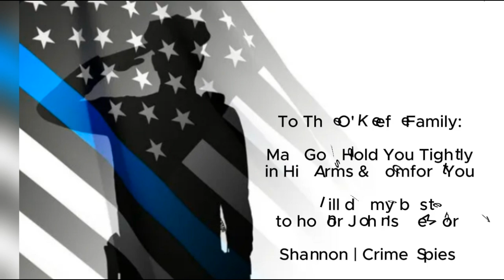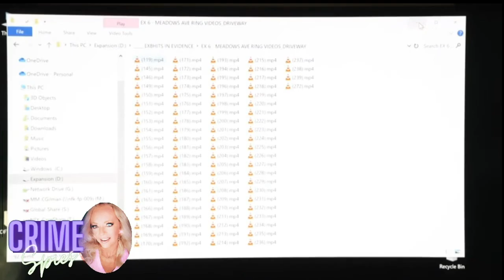👩🏻‍⚖️Sgt. Yuri Bukhenik PART 2🔥Day 20 Karen Read Trial | BareJustice EDITED FOR QUICK VIEWING👀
TIMESTAMPS 0:00 Intro 01:07 Voir Dire 07:01 Direct Resumes

Become an Official Crime Spy and gain Early access to the Bare Justice Series hours before available to Public

Ever wished you could watch riveting courtroom drama without sacrificing hours of your day? Now you can, with BARE JUSTICE!

BAREJUSTICE is your ticket to the courtroom action, minus the time-consuming pauses & breaks. We've condensed the trial experience, so you can catch all the crucial moments in a fraction of the time.

Defendant Karen Read is on trial for the death of her Boston Police officer boyfriend John O'Keefe.

Week 6
Day 20 | Wednesday, June 5, 2024
            Witness 53  Ashley Vaillier
            Witness 54 Christina Handley
            Witness 55 Sgt. Yuri Bukhenik

Day 19 | Monday, June 3, 2024
      Witness 51 Lt. Kevin O'Hara
      Witness 52 Maureen Hartnett

Week 5
Day 18 | Tuesday, May 28, 2024
      Witness 43 Brian Higgins Cross Resumes with David Yannetti
      Witness 44 Minor (not Broadcast)
      Witness 45 Minor (not Broadcast)
      Witness 46 Dr. Justin Rice
      Witness 47 Gary Fawler
      Witness 48 Nicholas Roberts
      Witness 49 Michael Trotta
      Witness 50 Louis Jutras

Week 4
Day 17 | Friday, May 24, 2024
      Witness 43 Brian Higgins

Day 16 | Wednesday, May 22, 2024
     Witness 39 Jennifer McCabe
     Witness 40 Kerry Roberts
     Witness 41 Laura Sullivan
     Witness 42 Marietta Sullivan

Day 15 | Tuesday, May 21, 2024
           Witness 39 Jennifer McCabe Cross by Alan Jackson

Week 3
Day 14 | Friday, May 17, 2024
          Witness 38 Matthew McCabe, Cross Exam

Day 13 | Thursday, May 16, 2024
           Witness 37 Colin Albert, Cross Exam
           Witness 38 Matthew McCabe, Direct Exam

*Videos will have to be viewed separately as they get edited along with any audio...working on figuring that out

**REMINDER THIS IS STILL IN BETA TESTING...it's not perfect but has come a long way in just a few days...your patience and feedback is appreciated!

KarenReadTrial,Trial Coverage,Karen Read Trial,Karen Read,John O'Keefe,Canton,Trial,Boston Police Oficer,Testimony,Witness Testimony,Bare Justice,BareJustice,Alan Jackson,David Yannetti,LauraSullivan,Karen Read Trial Day 16,Karen Read Day 16,Day 16,Cross Examination

TRIGGER WARNING:

Bringing you the trial live means sensitive comment may be presented in court. Crime Spies content is intended for adults only and may contain themes that some individuals find triggering, offensive, or disturbing. Our intent is not to disrespect anyone, and we do not take responsibility for any adverse effects from watching our videos.

This video is protected under copyright laws, and violators will be prosecuted. No redistribution of this content is authorized on any other YouTube content creator's channel or any other platforms at any time without express legal consent or permission from Crime Spies.

For legal references, please see Hosseinzadeh v. Klein, 276 F.Supp.3d 34 (S.D.N.Y. 2017) Equals Three, LLC v. Jukin Media, Inc., 139 F. Supp. 3d 1094 (C.D. Cal. 2015).